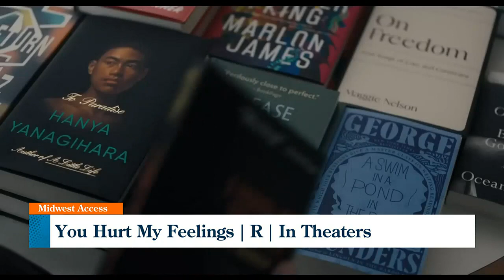Mitchell's Movie Minute